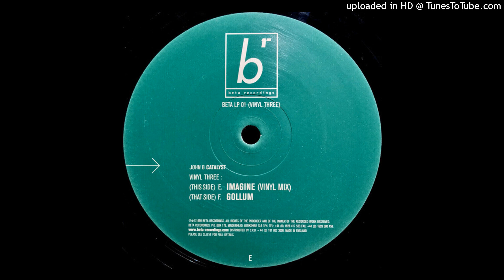John B - Gollum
Catalyst LP
(Beta Recordings)
1999